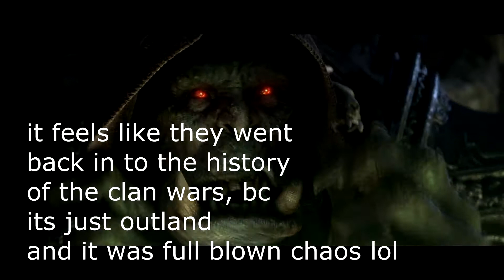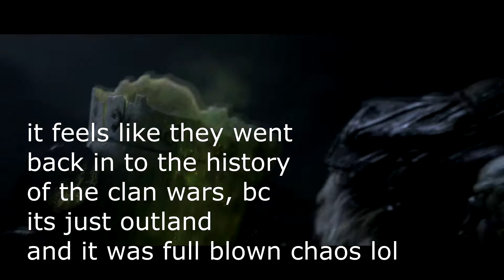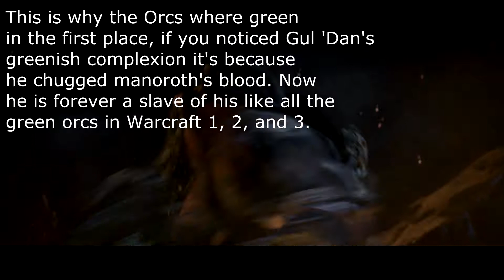Entering the Dark Portal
I finally got my Warlords of Draenor copy! Many thanks to Alex for making this happen.